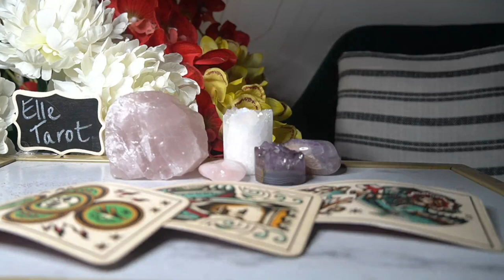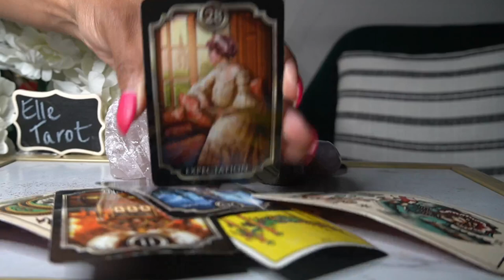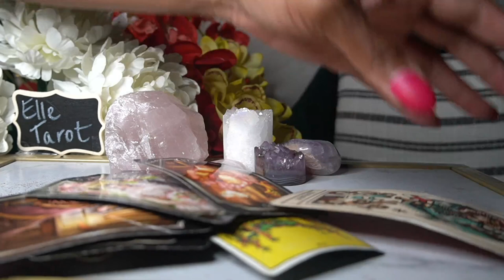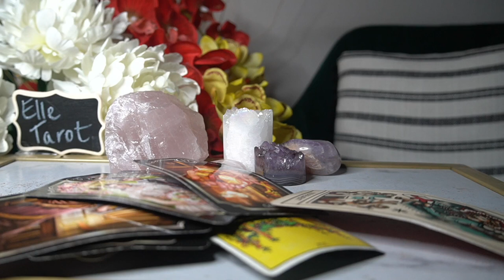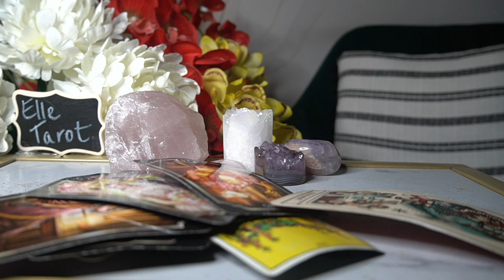AQUARIUS BONUS JUL '21 A F*CK*NG NIGHTMARE IS THIS PERSON CHOOSE WISELY